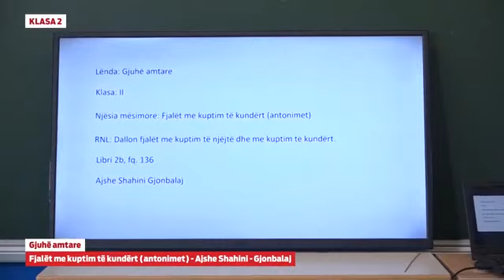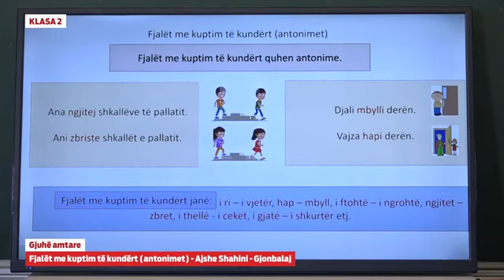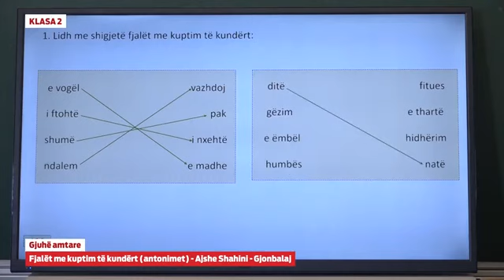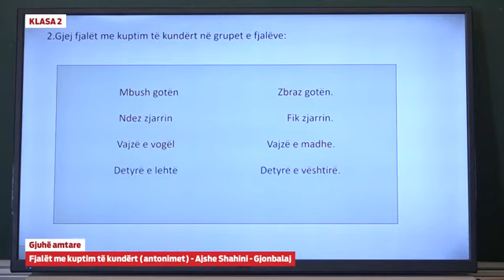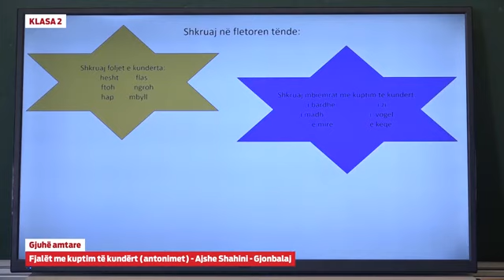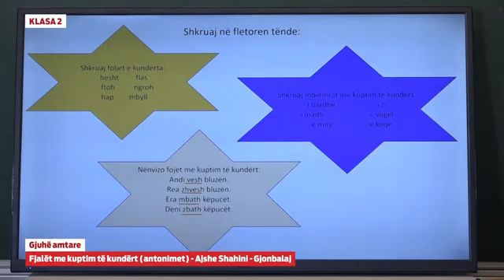Klasa 2 - Gjuhë amtare - Fjalët me kuptim të kundërt (antonimet)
Gjuhë amtare - Fjalët me kuptim të kundërt (antonimet)

Ajshe Shahini Gjonbalaj